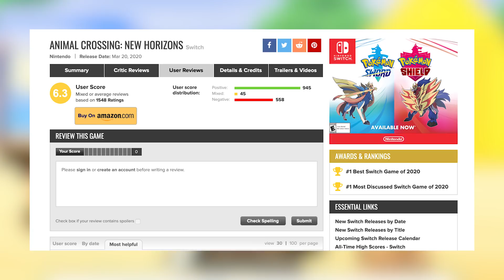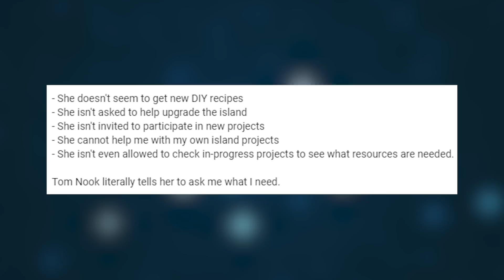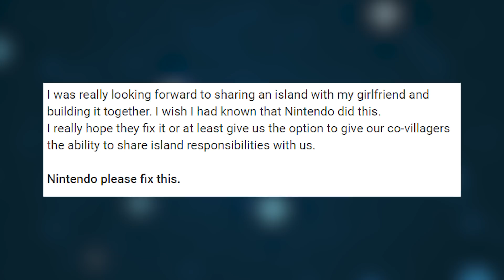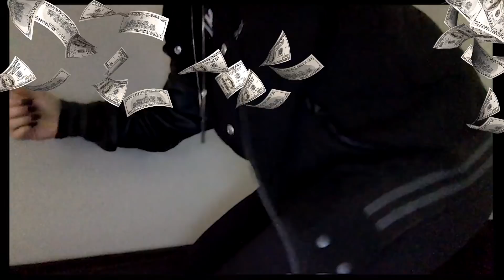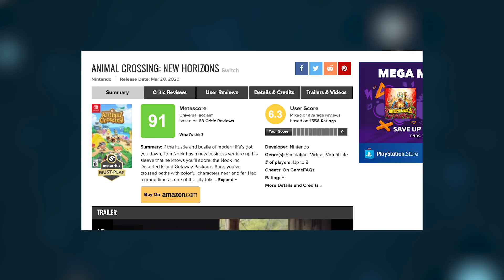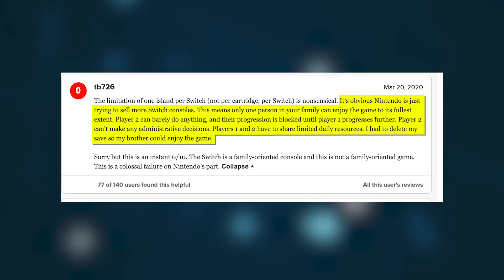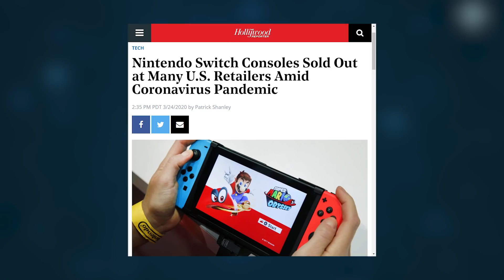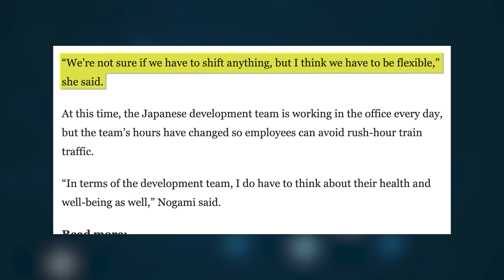People Hate Animal Crossing - Inside Gaming Daily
WE HAVE CAUGHT AND COMPROMISED, TO A PERMANENT END, NINTENDO BEING ABSOLUTELY HUNGRY FOR THAT CASH

Sources:
[Games Industry dot biz] Animal Crossing: New Horizons smashes sales records in the UK
[Eurogamer] Animal Crossing: New Horizons is Japan's biggest Switch release ever
[The Hollywood Reporter] Nintendo Switch Consoles Sold Out at Many U.S. Retailers Amid Coronavirus Pandemic
[Polygon] Animal Crossing: New Horizons has some problems when you create multiple accounts
[The Washington Post] Nintendo explains philosophy behind Animal Crossing’s big changes, such as gender expression and terraforming